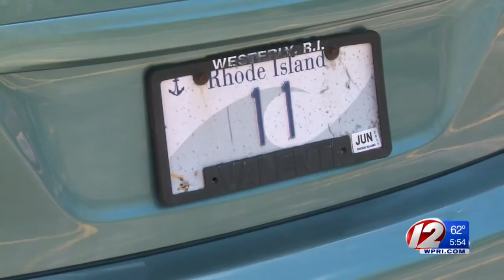Couple Hopes to Auction Off Low-Numbered License Plate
The plate's been in their family for decades, and the couple wants to use it to raise money for charity.